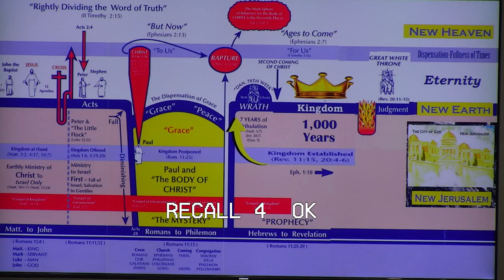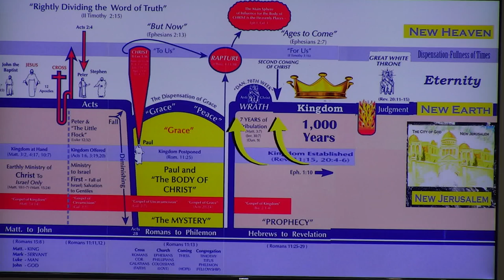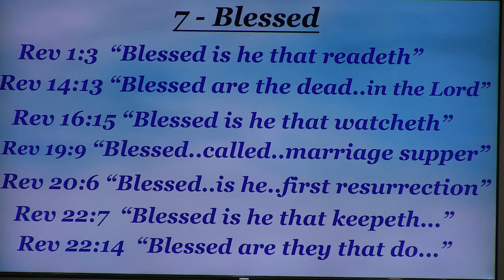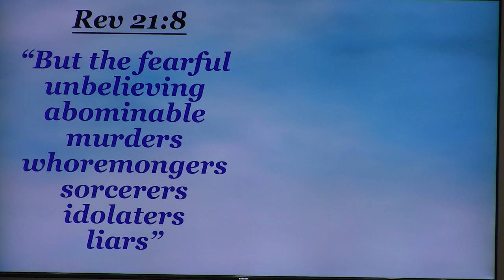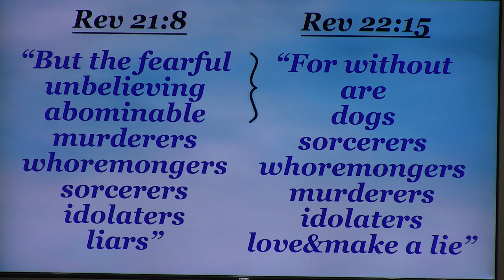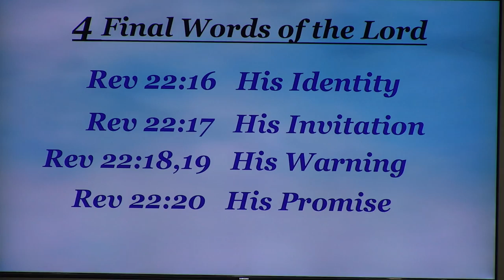"Behold I Come Quickly"